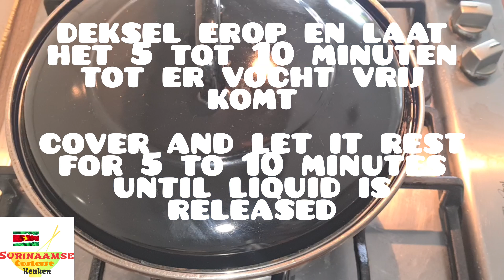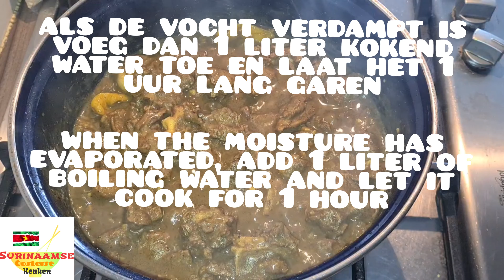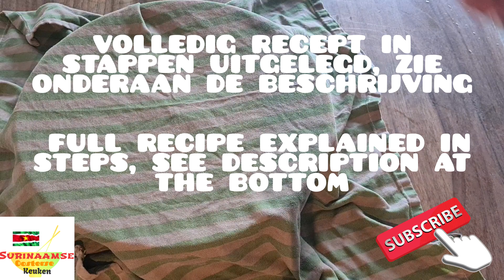🇸🇷 Surinaamse roti doksa recept|Surinaamse duck in curry recipe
Ingrediënten

- 1.7 kilo doksa eenden vlees
- 1 grote ui
- 5 teentjes knoflook
- 2 bouillonblokjes
- 1 el masala kerriepoeder
- 1 tl komijnpoeder
- 1tl zwarte peper
- 3 hete pepers
- Zout
- Zonnebloemolie

Ingredients

1.7 kilos of duck meat
- 1 large onion
- 5 cloves of garlic
- 2 stock cubes
- 1 tbsp masala curry powder
- 1 tsp cumin powder
- 1 tsp black pepper
- 3 hot peppers
- Salty
- Sunflower oil